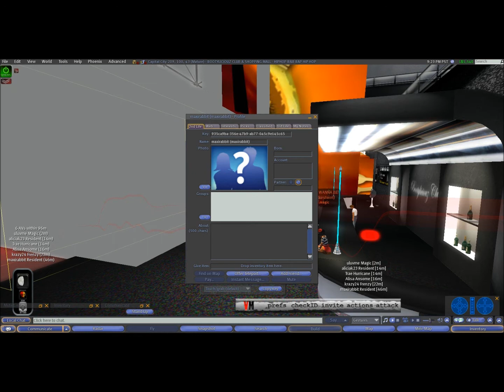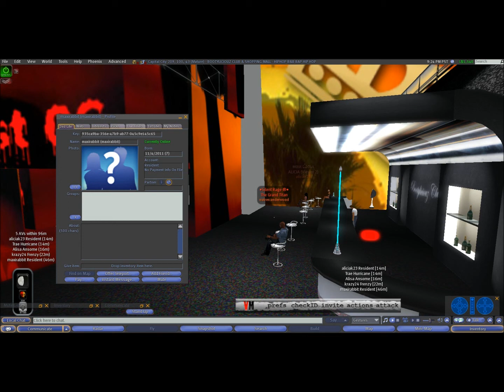SL Spamming.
Must have been a boring night.